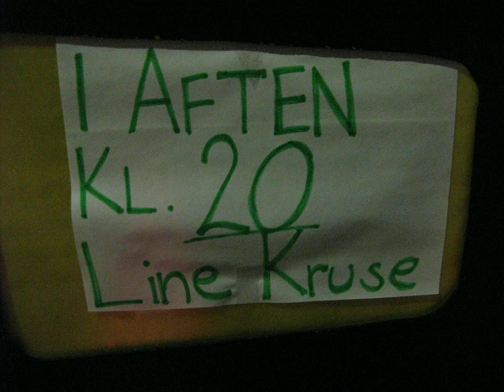Line Kruse Violin. On Dexter Odense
18.Feb.2010
On Dexter Jazzhouse Odense Denmark
Danish violinplayer. Lives in Paris